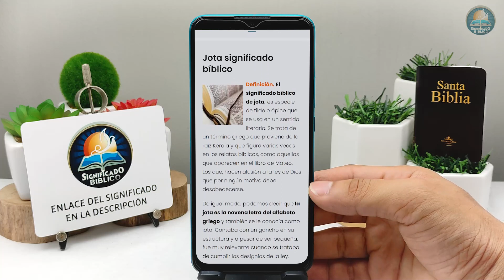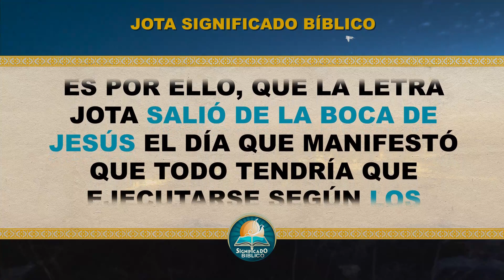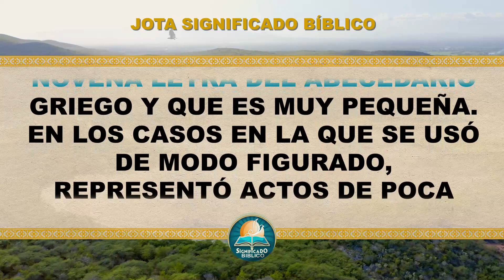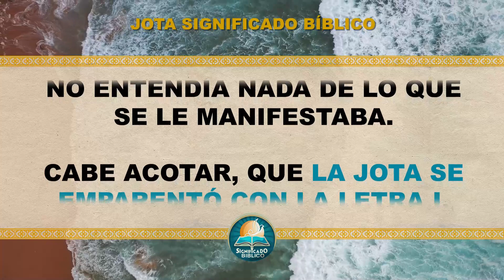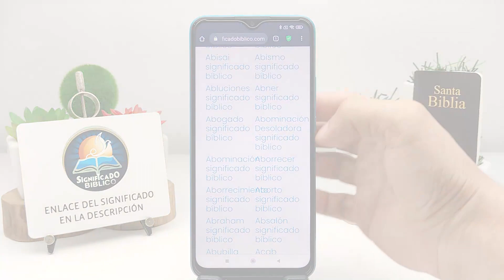Jota Significado Bíblico | ¿Qué Significa Jota en la Biblia? 🙏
Aquí en @Significado Bíblico os compartimos el significado de Jota, un termino interesante en la santas escrituras.

Bendiciones